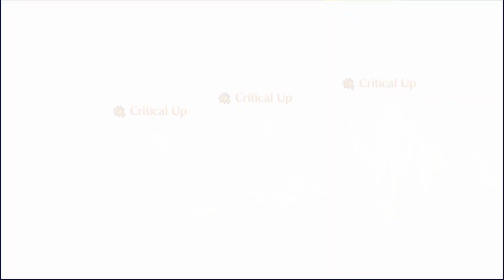[FGO TA] Sherlock 3 turn Sherlock CQ/Rematch at Reichenbach Falls